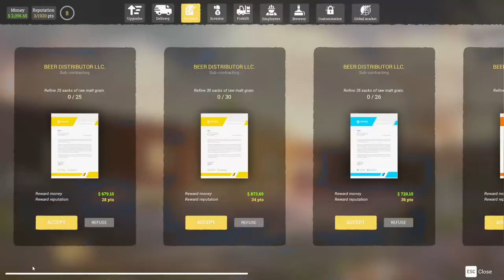Beer Factory-simulation-automation-gameplay episode 7- lets continue to expand our factory- steam pc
About Game- Beer Factory is a business simulation and management game. Take the challenge and manage your own beer factory, employees, production lines, as well as the import and export of merchandise.
Logistics to manage
Manufacture usually requires a production line, some resources, storage options, and transportation. In Beer Factory, where your goal will be to produce beer, you will need to import and store the raw materials, refine, brew in tanks, store beer, bottle it and finally send it to the client.
Recruit and manage your employees

pc specifications
Graphic's  Geforce RTX 3060

my channel logo and banner and thumbnail images are all made i have canva pro, all is for Commercial use.